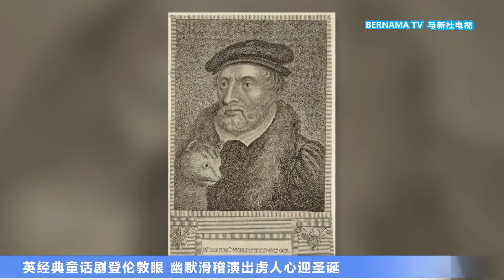20221208 英经典童话剧登伦敦眼 幽默滑稽演出虏人心迎圣诞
说起圣诞节，自然离不开童话故事。在这个洋溢着温馨气息的季节里，英国伦敦眼迎来了传奇人物惠廷顿和他的猫。这里说的是一段经典话剧在高空上演，为访客带来别开生面的庆祝活动，营造不一样的圣诞气息。